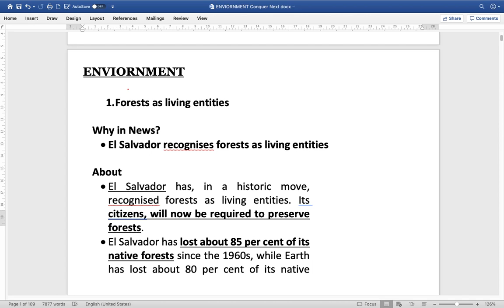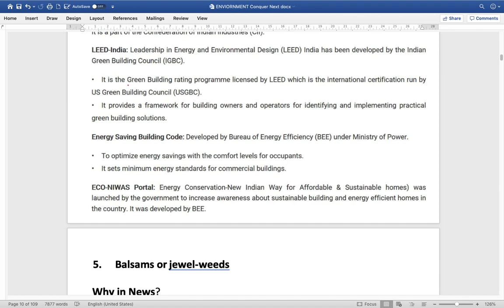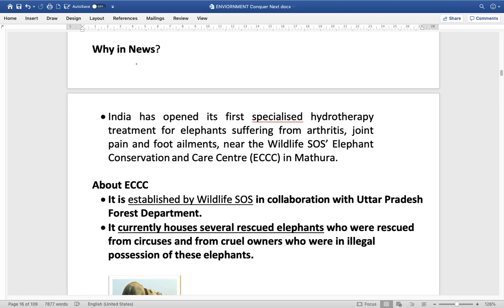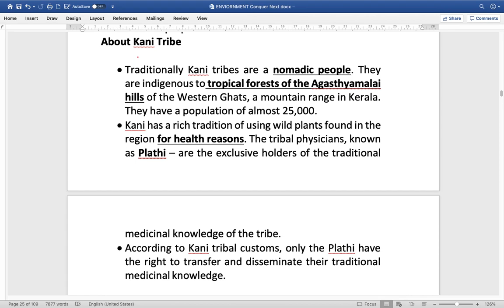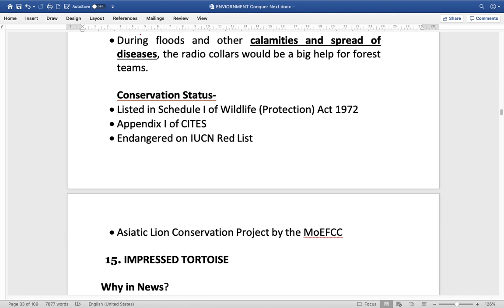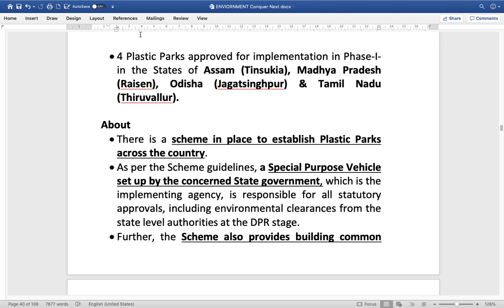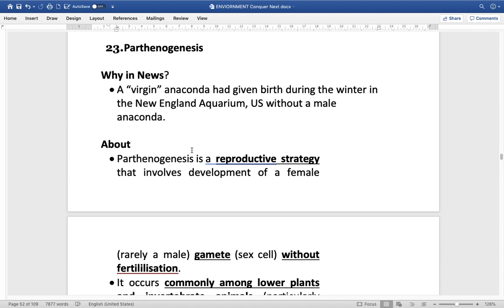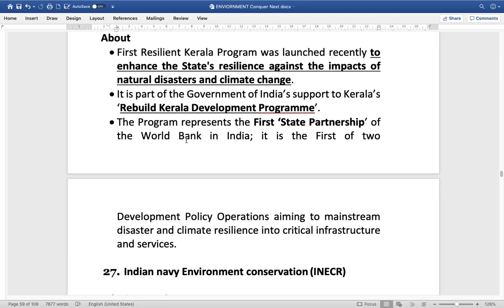June - Environment Part 1 Current Affairs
Important Current Affairs of June - Environment Part 1 discussed very Comprehensively...